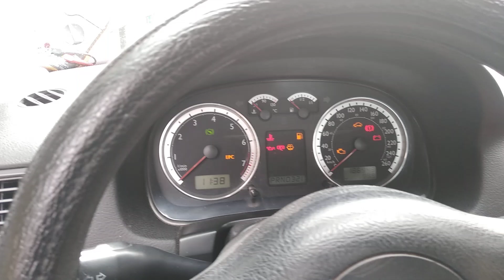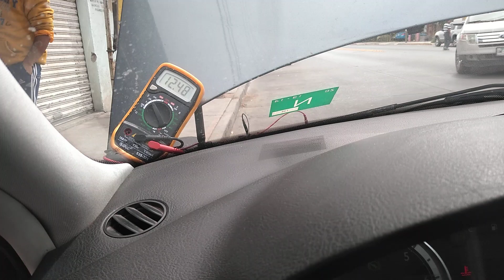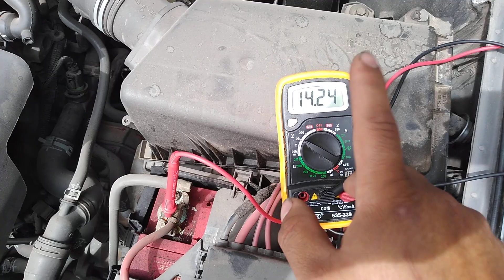Cómo probar la batería y calcular su vida útil prueba de carga y de arranque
En ocasiones pensamos q por q tiene carga está en buen estado pero puede ser q ya no tenga fuerza de arranque para poner en marcha el auto